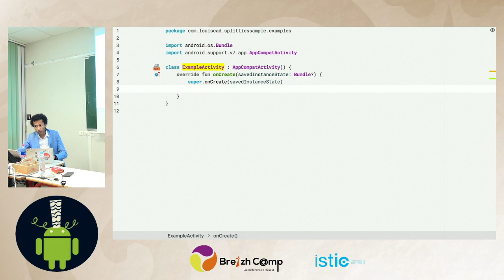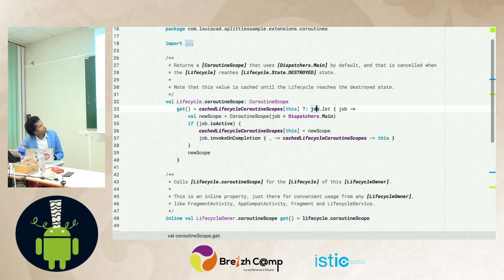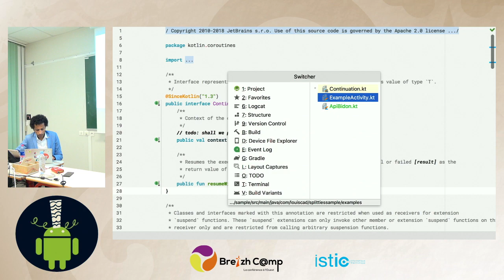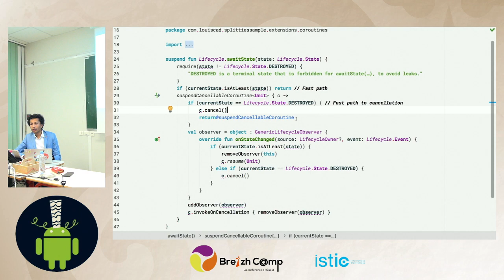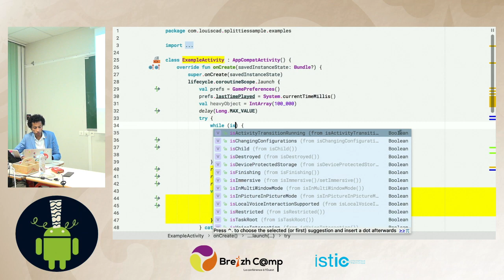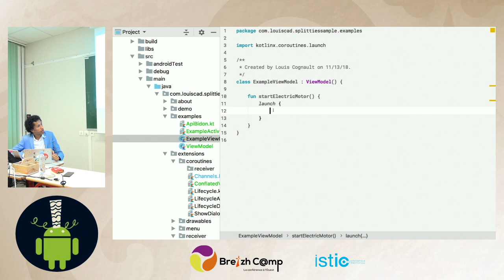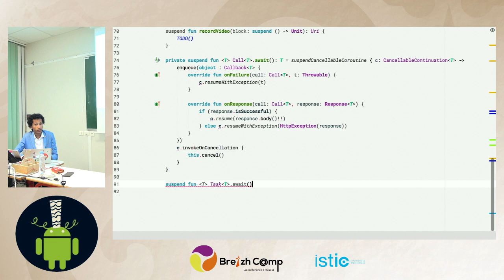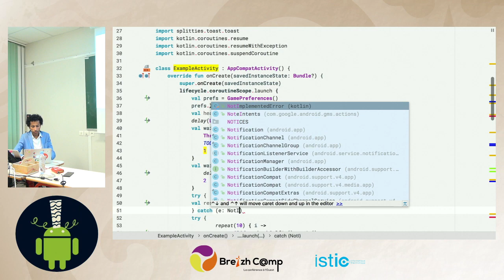[AndroidRennes] Escaping Callback Hell with coroutines - Louis Cad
Les coroutines, c'est stable depuis quelques jours dans Kotlin 1.3, mais ça fait depuis la version 1.1 que des gens se sont fait les dents dessus avec la version expérimentale, qui a fait des merveilles en production !
Dans Android, il y a un tas de callbacks et d'événements asynchrones, ce qui conduit facilement au plus bas de l'enfer : les callback hells.
Un callback hell, c'est une pâte à base de vieux spaghettis collants, que vous devez manger à chaque fois que vous remettez des pâtes pour rajouter des fonctionnalités ou effectuer de la maintenance.
Certains diététiciens préconisent de transformer ça en jolis streams de spaghettis en passant à la programmation réactive, mais cela demande beaucoup d'effort quand il s'agit d'arrondir les coins pour faire un cercle.
Entre temps, les chercheurs de chez JetBrains et leurs disciples ont mis au point des pâtes qui se cuisinent beaucoup plus facilement dans tous les sens : les coroutines. Sans métaphore, les coroutines permettent d'avoir un code asynchrone et séquentiel en même temps.
Dans cette session de live coding, vous verrez comment il est possible avec moins de code de faire plein de choses routinières, comme accéder à une base de données Room hors du main thread, filmer avec l'API Camera2 en 5 lignes de code (dont 4 lignes pour le try/catch), faire des appels à une API/webservice, et attendre n'importe quel callback sans jamais attaquer la lisibilité de votre code.

Speaker: @Louis_CAD